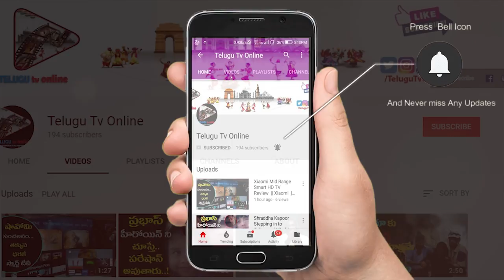Sorakaya Masala Curry for Veeramachaneni Diet | Veeramachaneni Food Program | Telugu Tv Online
Sorakaya Masala Curry for Veeramachaneni Diet | Veeramachaneni Food Program

For complete list of Veeramachaneni Diet Recipe videos by Kranthi Garu And Abhi :

Drumstick Curry by Kranthi Garu

Fish Fry for Veeramachaneni Diet

ButterMilk Prepared by Kranthi Garu

Sorakaya Masala Curry for Veeramachaneni Diet